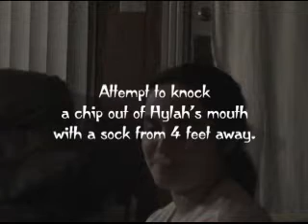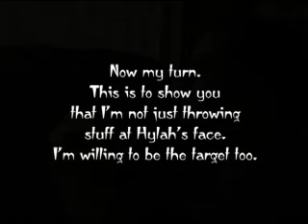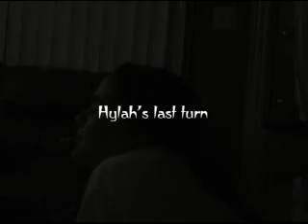Bored with Socks - Happy Thanksgiving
Boredom, free-time, and a video camera is not always a recipe for a great video clip... But it sure was fun filming this. Enjoy!